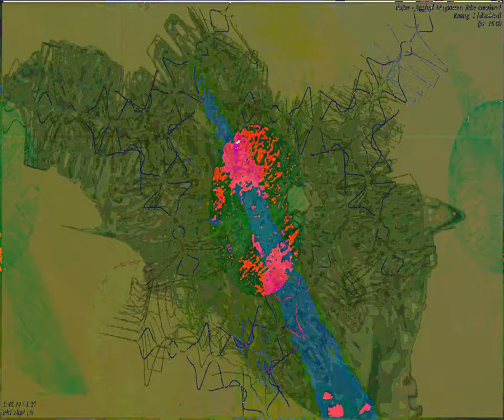[EPILEPSY WARNING] Movie 23 09 05 01h08m16s